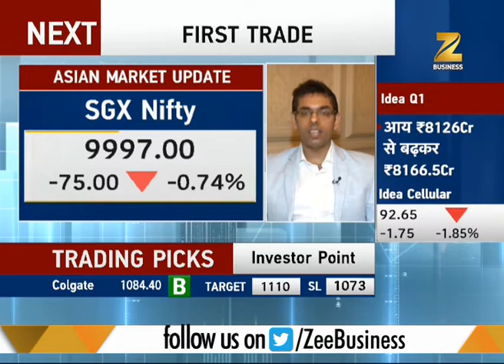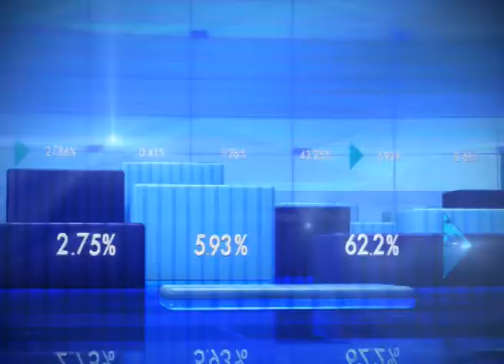Share Bazar Live: This is what experts think about the market condition today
Share Bazar Live : This segment of Zee business brings to you latest updates from Share Bazar. Experts here provides you advice about what to do in various stocks so that investor can gain the most.